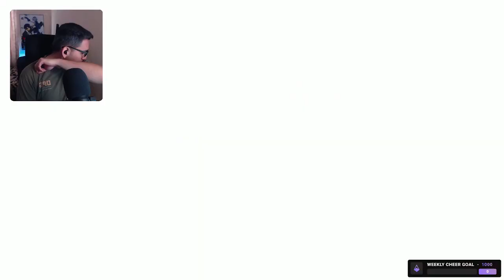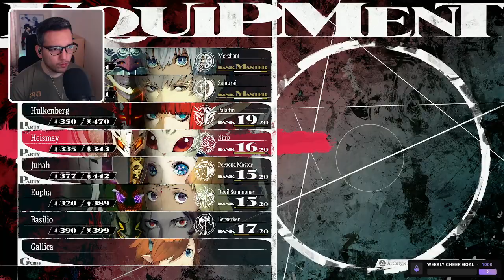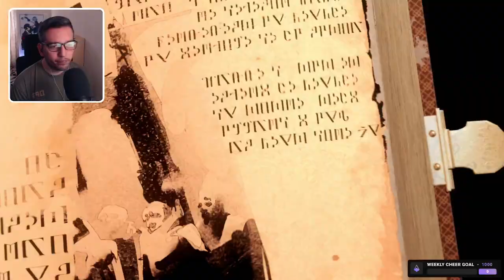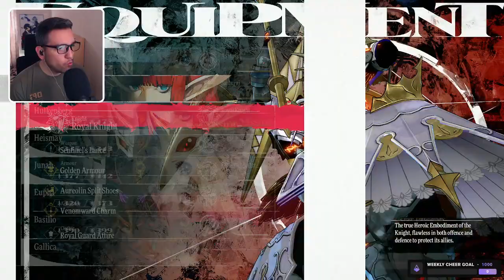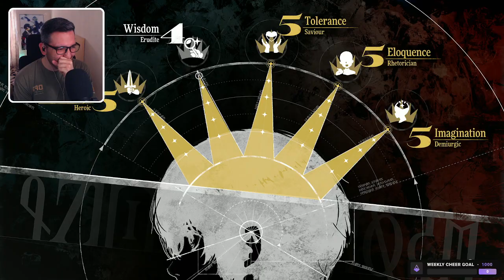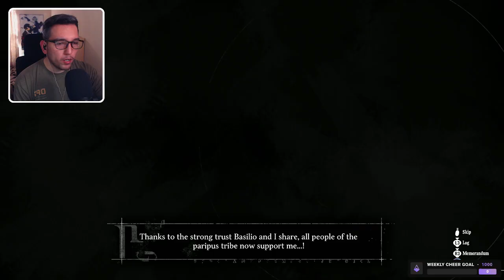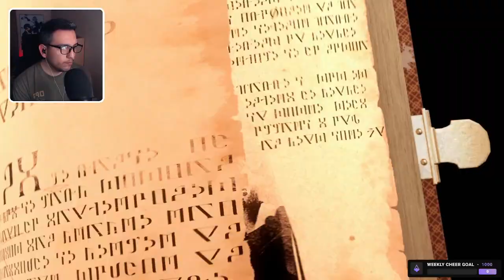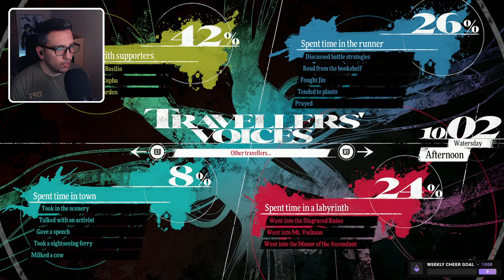Metaphor: ReFantazio - Part 14 (100% Playthrough)